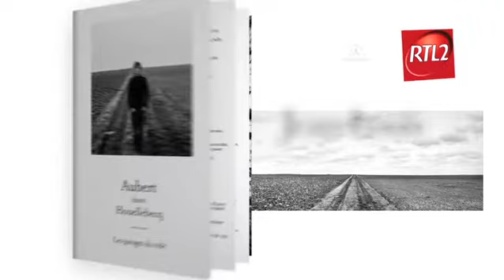PUB TV JEAN LOUIS AUBERT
SPOT TV JEAN LOUIS AUBERT  voix off Sarah Amsellem